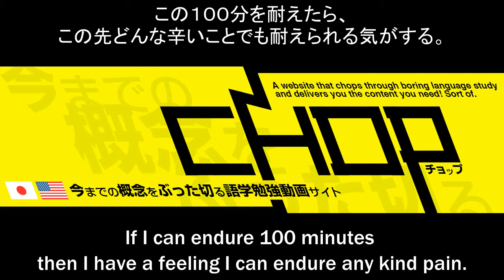Japanese Lesson #130:Flexible Part 2 柔軟 【じゅうなん】パート２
There are lots of crazy lessons waiting for you :D